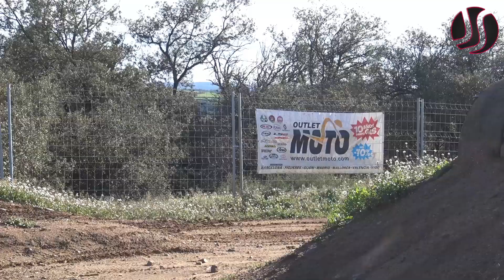Super Enduro Ametlla Park 2018 | Blazusiak, Walker, Leonov... by Jaume Soler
"Please don't download this video and reupload it on Facebook, Instagram or YouTube"
Taddy Blazusiak, Jonny Walker, David Leonov, Gerard Sala and Àlex Grau Training Day at Zona Motor Ametlla Park Superenduro track!